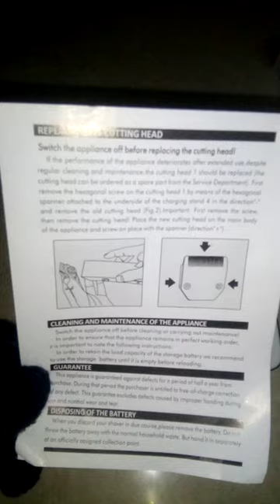trimmer | tech shorts | daily life product | mens fashion product